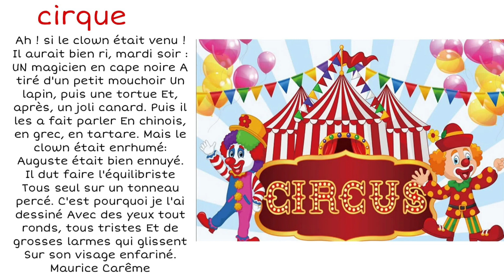poésie de cirque Cp CE1 CE2#poésie